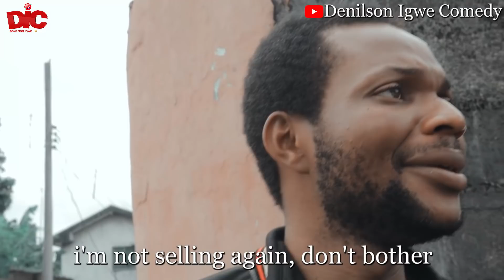Denilson Igwe Comedy - My contribution business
In this video, what happened to Denilson will make you laugh so hard. This Video is what you need to have fun and laughter today.